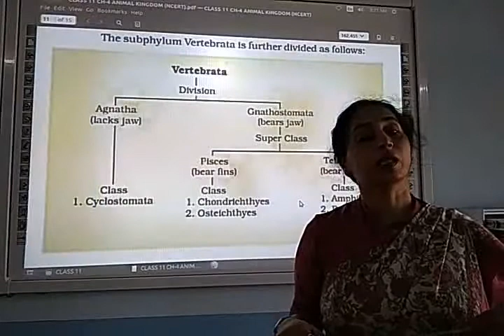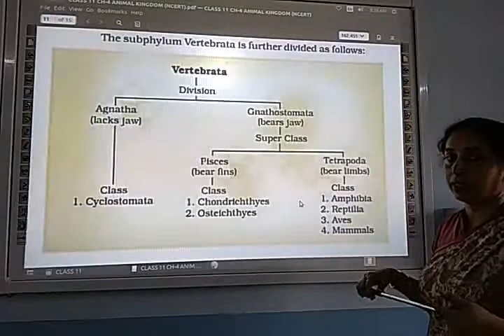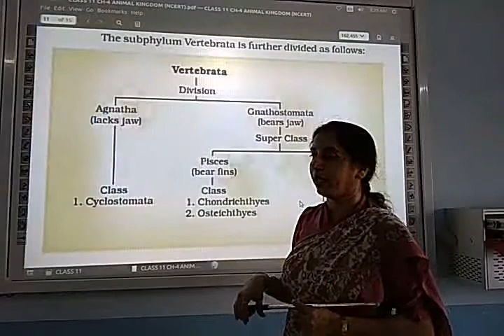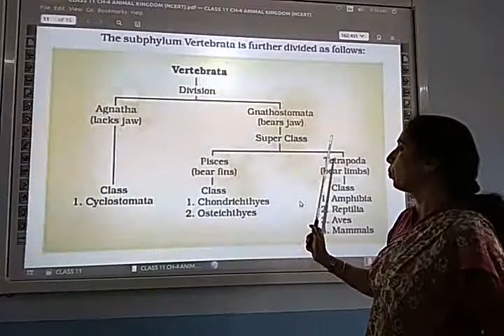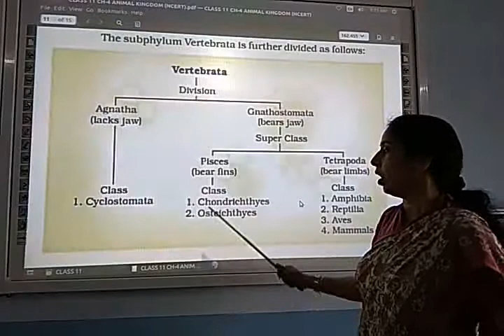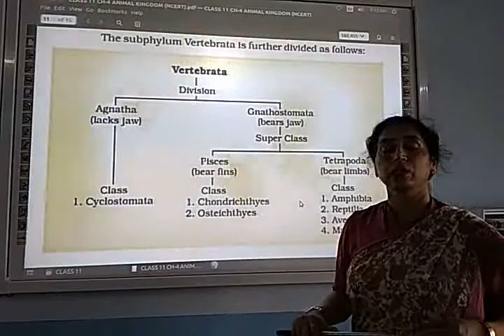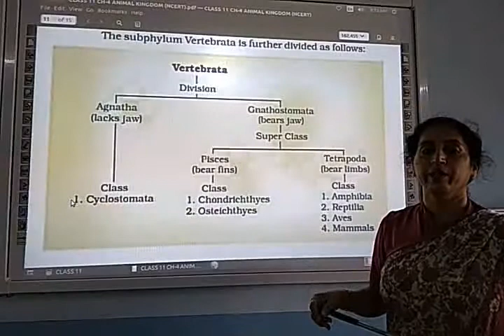BBV Class 11 Chapter 4 ANIMAL KINGDOM V 13